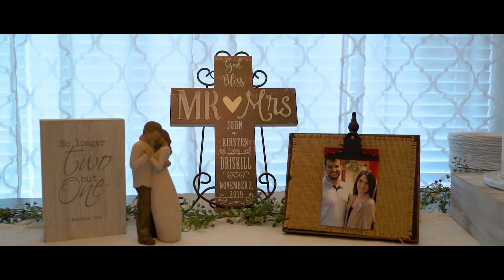John & Kirsten | A Wedding Highlight Film by Driskill Films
This couple is so special to us because we're family! What an incredible wedding to get to be apart of! It's easy to see how much yall love each other and are meant to be together! We love you guys!!! Congrats again!

See this video and more of our other love stories